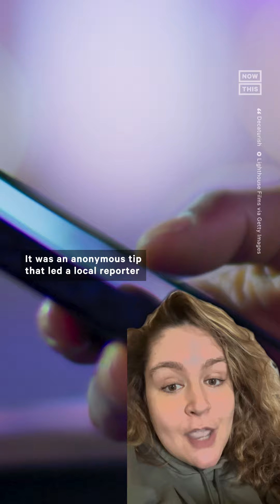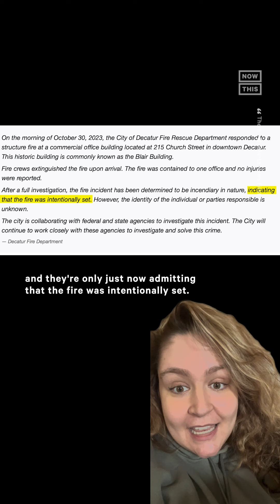The FBI Investigates If Burning of Gender-Affirming Care Clinic is a Hate Crime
This gender-affirming care clinic in Georgia was burned down, and within days, Texas' AG sought to obtain patient records. Now months later, the FBI is investigating the incident as a possible hate crime.